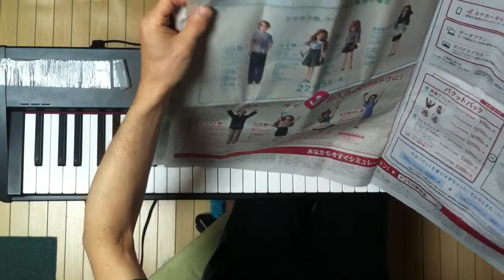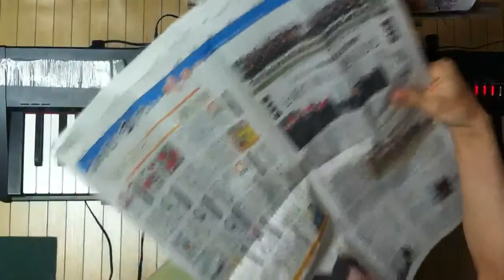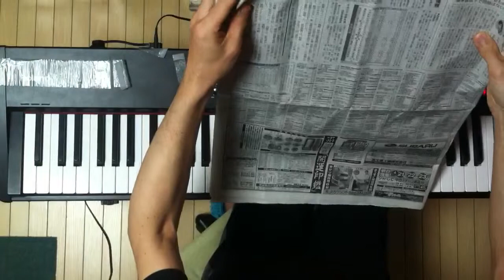2014.04.30 Aratori ex atonal 1